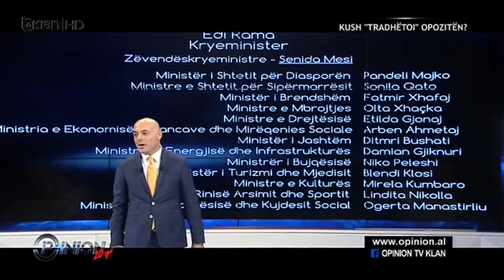irisi + vangjeli per pd + ps